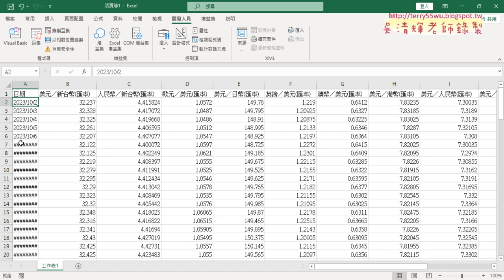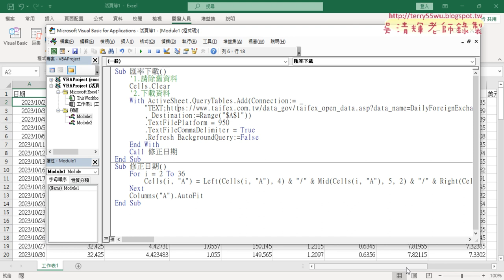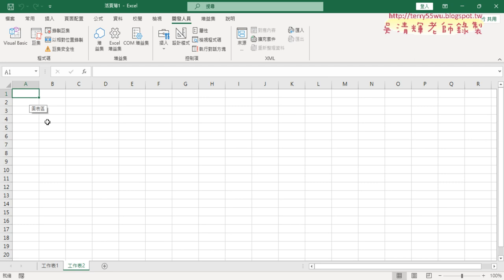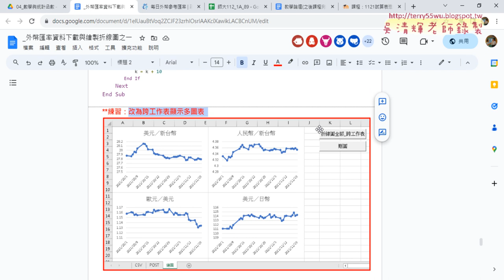05 修正日期VBA與增加按鈕